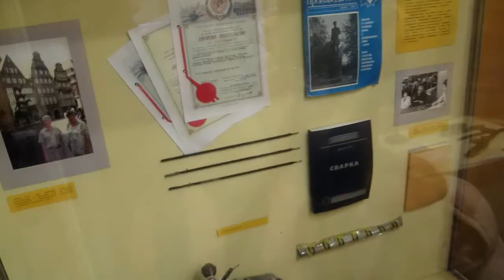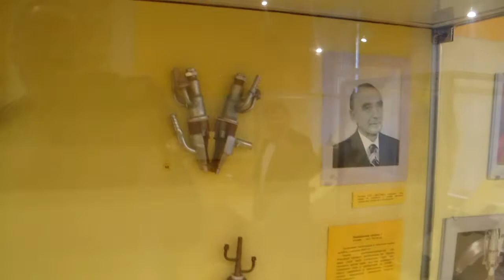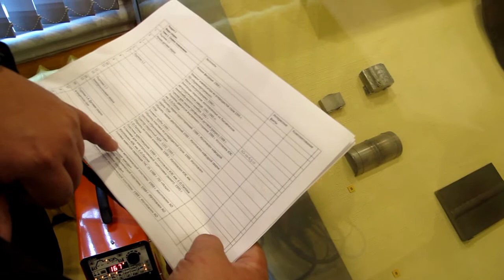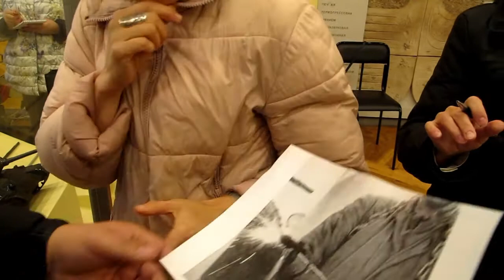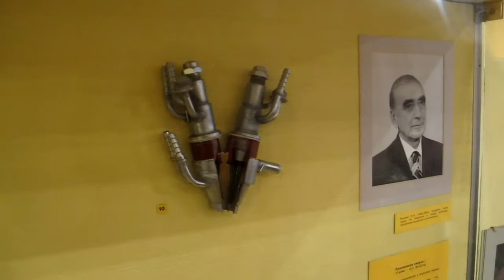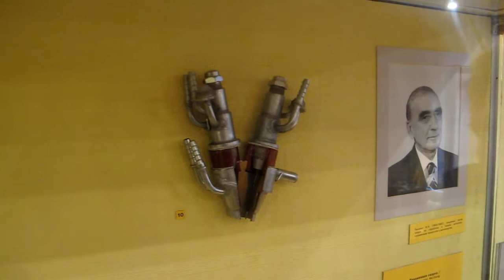Лекция А Сигаева. Часть 1. Ручные способы сварки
Лекция прочитана 10 сентября 2021 года в экспозиции "Современные способы сварки" Мемориального дома-музея Н.Г.Славянова.